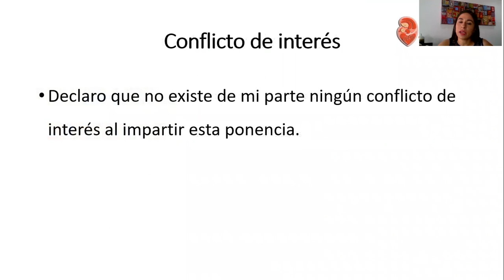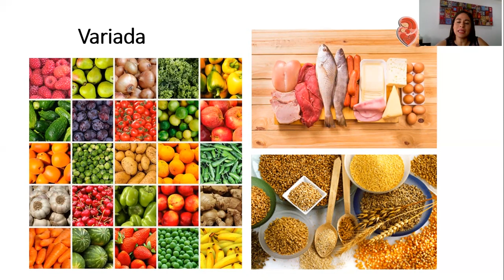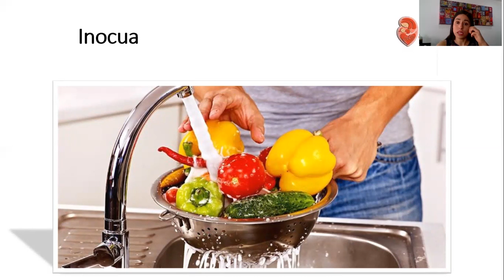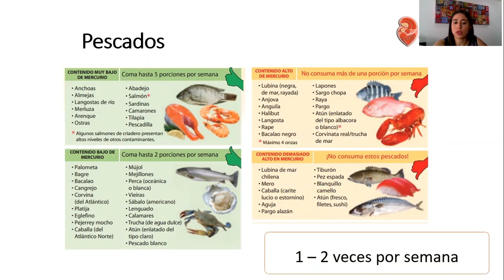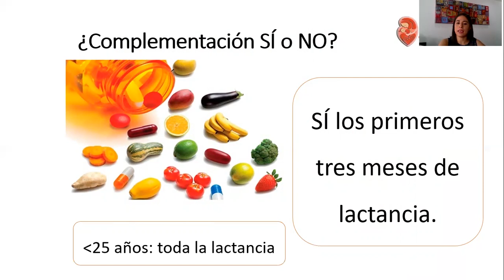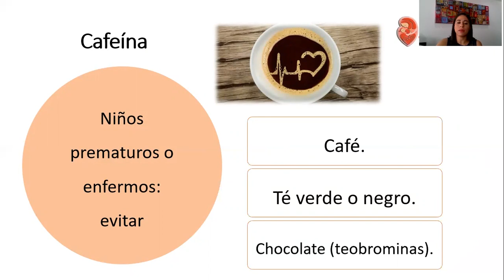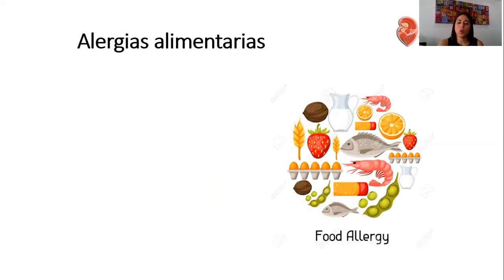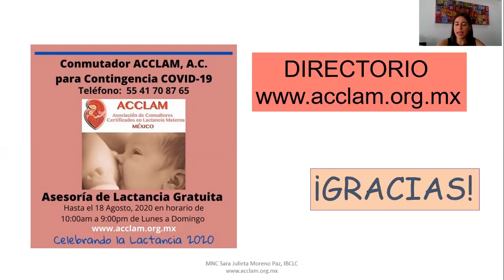Charla 13 "La alimentación de la madre durante la lactancia" por la MNC Sara Acosta, IBCLC